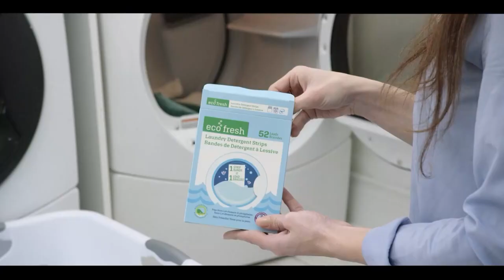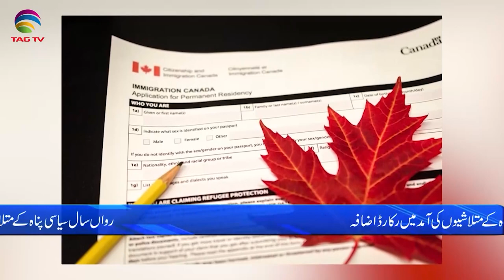International and Canadian News - July 26, 2023